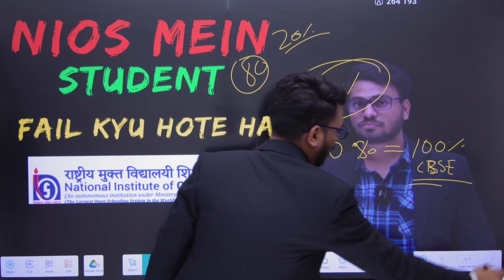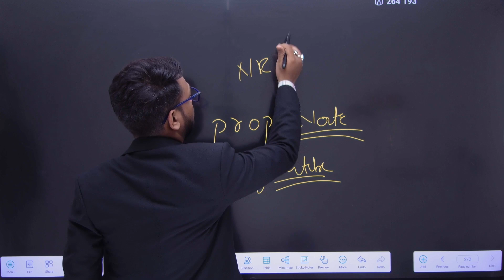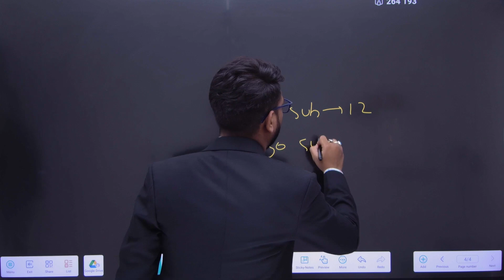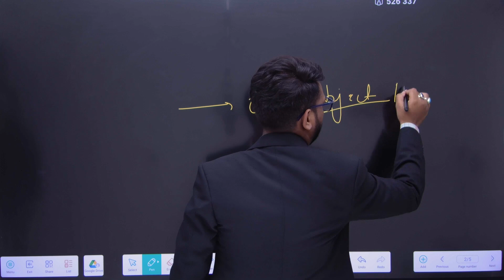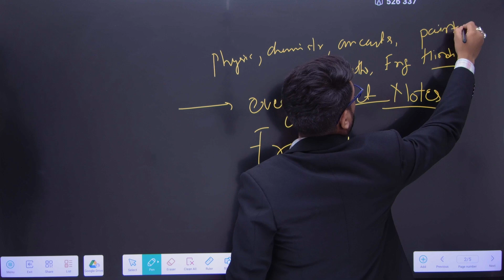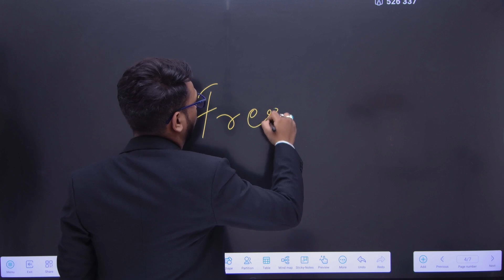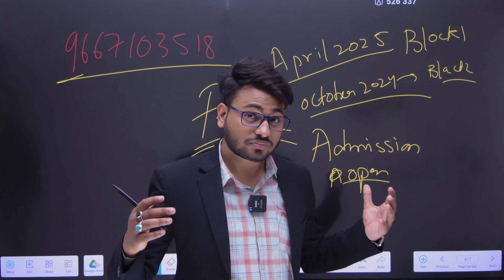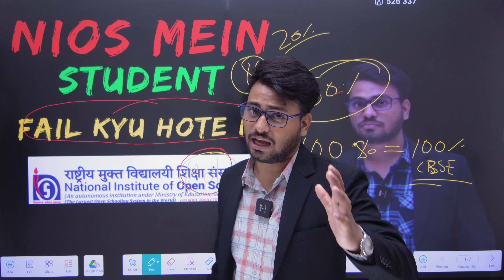nios mein fail kyu hote hai | how to pass in nios 10th &12th | verma academy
ye video apke liye hi hai student.
chaahe 10th ho yaa 12th students fail bohot hote hai.
nios mein toh kese bach  skte hai.

contact karo agr fail ho gye ho, admission lena hai, yaa apko notes, tma solution.